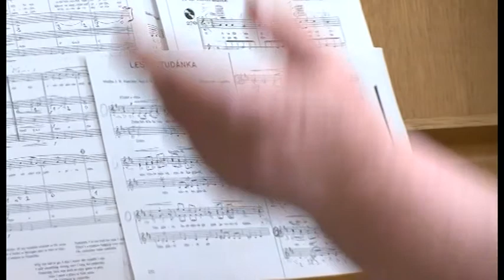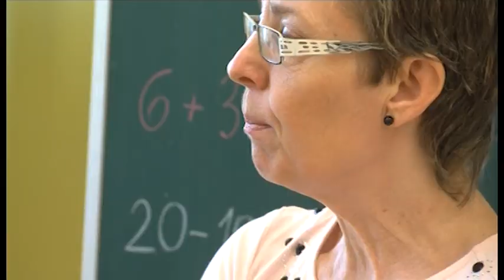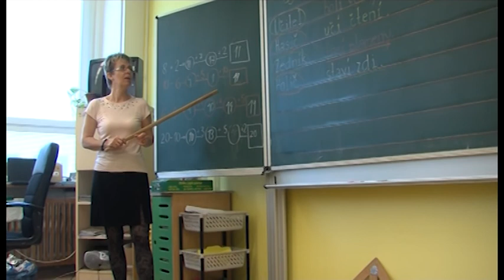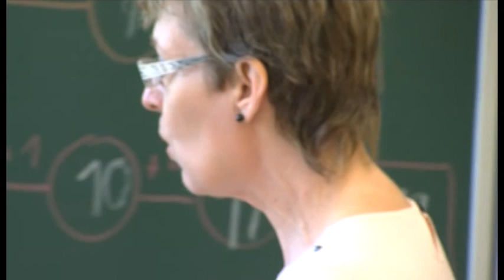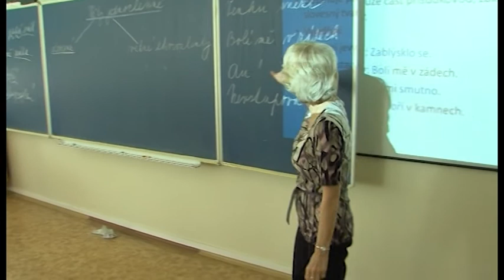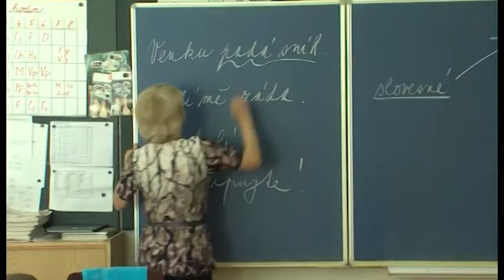¨Zpravodajství 28. 3. 2014 - Ocenění pedagogických pracovníků